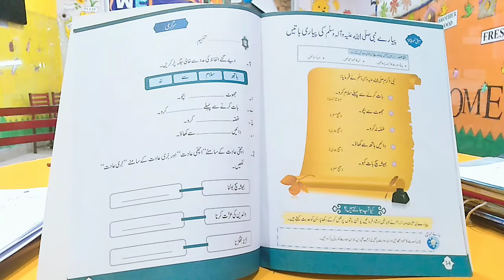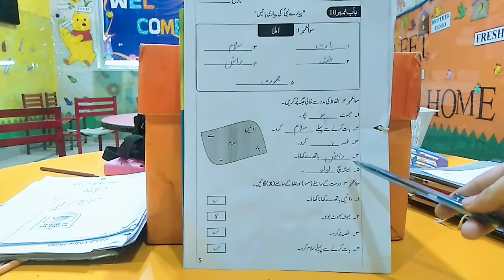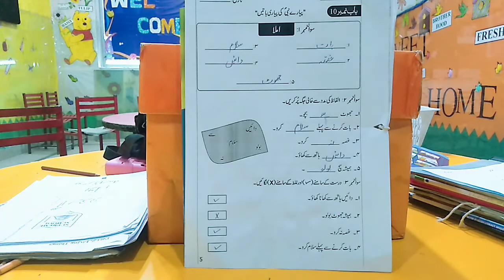Lecture# 6 Level 1 Islamiyat Ch# 10 , B R Pg# 34 + W B pg #5